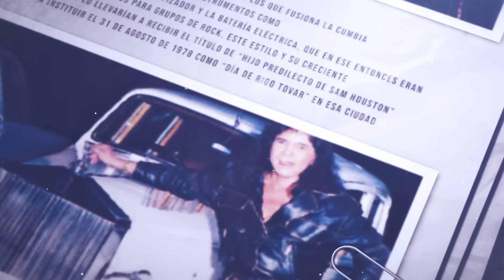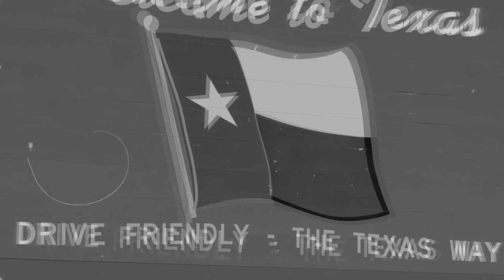La triste vida y final de Rigo Tovar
Hemos escuchado canciones de Rigo Tovar en alguna momento de nuestras vidas como “Oh que gusto de volverte a ver” o “El Sirenito” pero ¿Qué tanto conoces de su historia? @DulceGipsy  nos cuenta sobre este icónico cantante mexicano.

BADABUN NETWORK ©